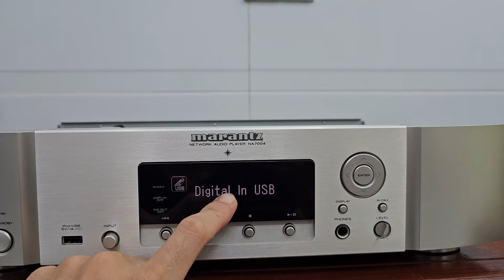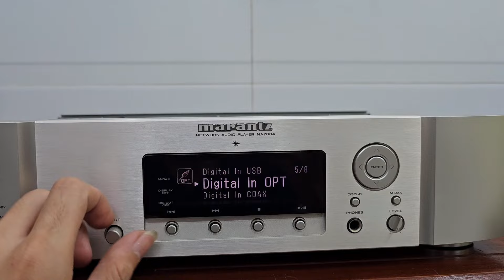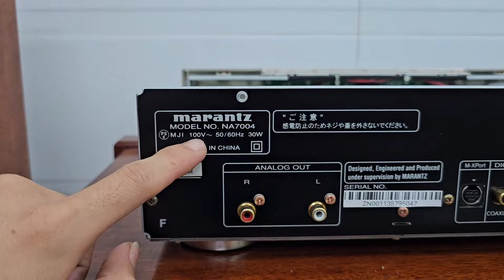Marantz NA-7004 - Full box - DAC thuần được tích hợp công nghệ HDAM thế hệ thứ II độc quyền của hãng